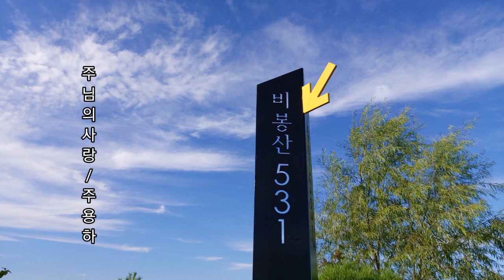주님의사랑/주용하